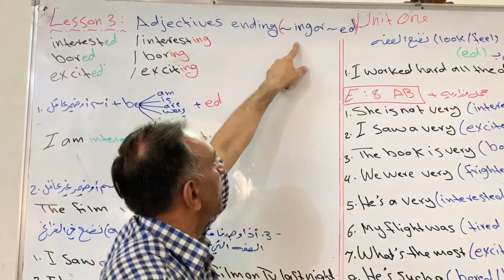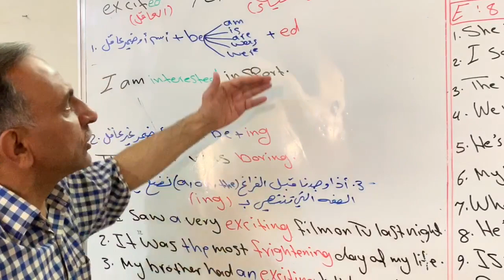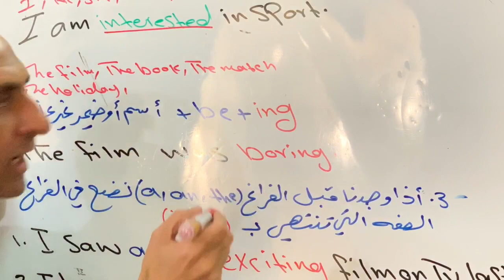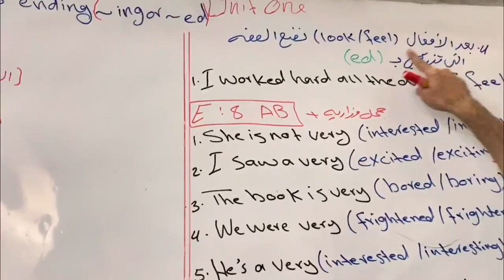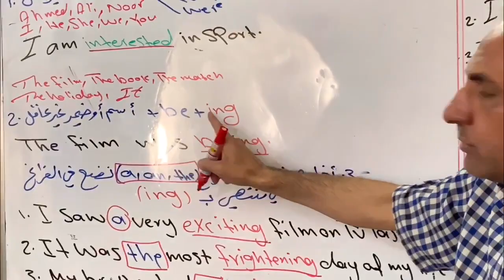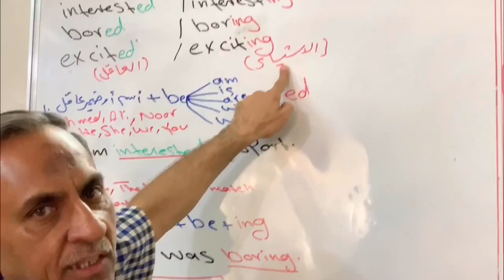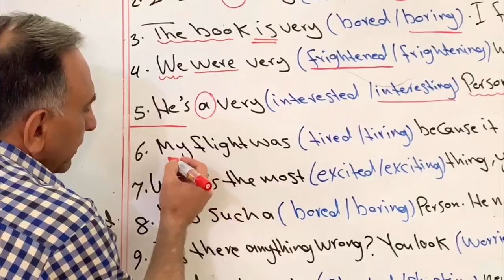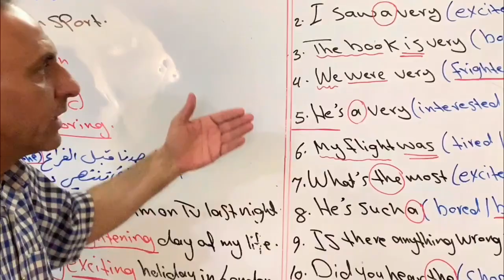السادس الاعدادي الوحدة الاولى الدرس الثالث الصفات المنتهية بed/ing مع نماذج وزاريه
الاستاذ فاضل الجبوري/مدرس اللغة الانكليزيه للصف السادس اعدادي في ثانوية المتميزين للبنين في النجف الاشرف
ثانوية بانيقيا الاهلية
ثانوية الامام علي الاهلية (ع)